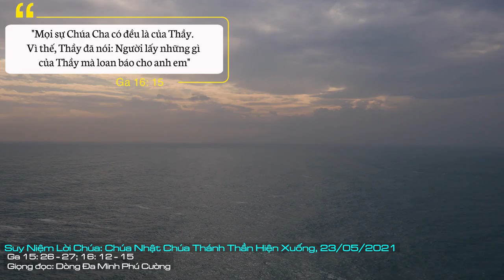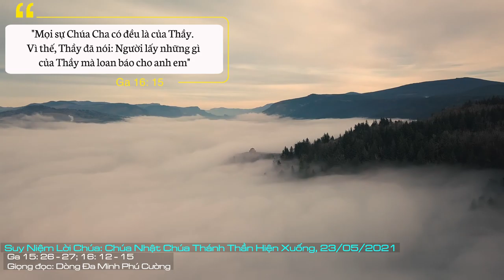Suy Niệm Lời Chúa: Chúa Nhật Chúa Thánh Thần Hiện Xuống - Năm B, 23/05/2021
Chúa Nhật Chúa Thánh Thần Hiện Xuống - Năm B: Xin tiếp tục tuôn đổ tràn đầy ơn Chúa Thánh Thần trên chúng con, để chúng con luôn cháy lửa yêu mến Chúa và hăng say cộng tác với Chúa trong công cuộc đổi mới mọi loài thọ sinh trên khắp hoàn vũ này.
Cùng với toàn thể Hội thánh, hôm nay chúng ta long trọng mừng lễ Chúa Thánh Thần hiện xuống. Ngày lễ này, trước hết, nhắc chúng ta về biến cố Chúa Thánh Thần hiện xuống trên các tông đồ, biến đổi họ trở thành những sứ giả loan báo những kỳ công của Thiên Chúa cho muôn dân, nhất là làm chứng cho Tin mừng cứu độ mà Đức Giêsu Kitô phục sinh trao phó cho họ. Biến cố này được hiểu như là khởi đầu công trình tạo dựng mới trong Chúa Thánh Thần.
Thật ra, Chúa Giêsu biết rất rõ rằng, để có thể chu toàn sứ vụ được trao phó, các môn đệ của Người nhất định cần phải có sức mạnh và hướng dẫn của Chúa Thánh Thần. Chính vì thế, sau khi sống lại từ cõi chết, Chúa Giêsu đã hứa ban Thánh Thần cho các môn đệ của Người: “Anh em hãy nhận lấy Thánh Thần” (Ga 20,22b).
Vào ngày lãnh nhận bí tích Rửa tội, tất cả các Kitô cũng được lãnh nhận Chúa Thánh Thần để có thể sống xứng đáng một đời sống mới. Quả thật, Chúa Thánh Thần tuôn đổ tràn đầy tâm hồn chúng ta tình yêu Thiên Chúa. Ngài còn ban cho chúng ta sức mạnh và lòng can đảm để sống đức tin của người môn đệ Đức Kitô. Ngài cũng giúp chúng ta đứng vững trước những lôi cuốn thế gian. Ngài soi sáng để chúng ta nhận ra và thi hành thánh ý của Chúa trong cuộc đời. Chúa Thánh cũng là nguồn ơn giúp chúng ta mỗi ngày thăng tiến trên đường nên thánh.
Hãy để cho ngày lễ hôm nay giúp chúng ta ý thức hơn về sự hiện diện và ơn ban của Chúa Thánh Thần trong đời sống đức tin của người Kitô hữu. Nhờ đó chúng ta biết yêu mến Ngài hơn và nhiệt thành cộng tác với ơn thánh Ngài ban, nhằm làm trổ sinh nhiều hoa trái thiêng liêng hữu ích cho phần rỗi của mình và mọi người.
Lạy Chúa Giêsu, chúng con cảm tạ Chúa đã ban cho chúng con một đời sống mới nhờ quyền năng biến đổi của Chúa Thánh Thần. Xin tiếp tục tuôn đổ tràn đầy ơn Chúa Thánh Thần trên chúng con, để chúng con luôn cháy lửa yêu mến Chúa và hăng say cộng tác với Chúa trong công cuộc đổi mới mọi loài thọ sinh trên khắp hoàn vũ này. Amen.